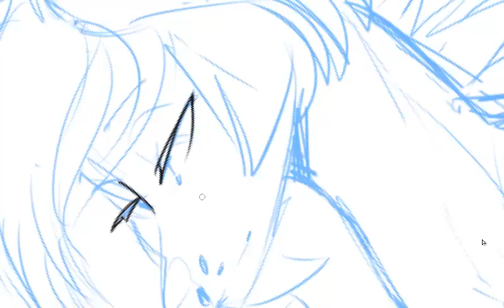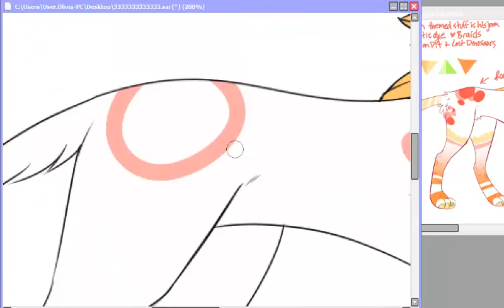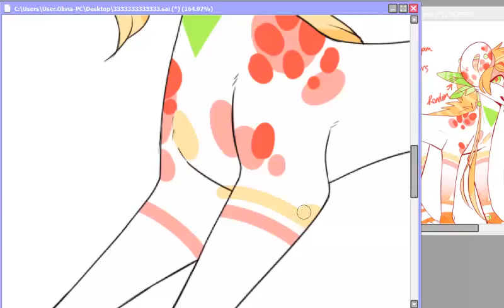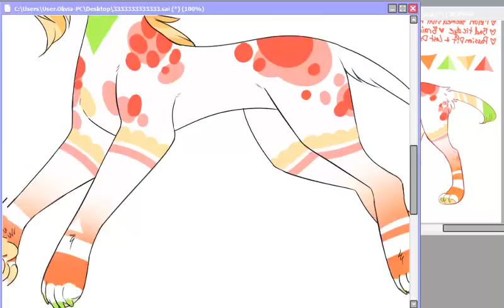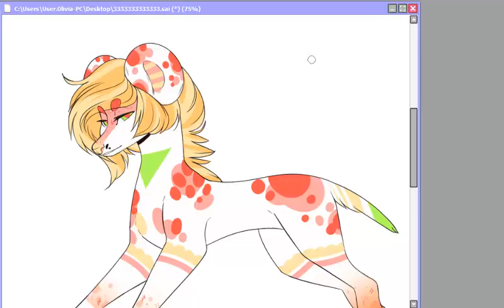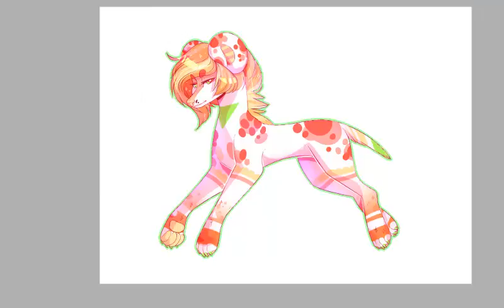[Eric] Does It Offend You Yeah?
Does It Offend You Yeah? - The Monkeys Are Coming
Does It Offend You Yeah? - Pull Out My Insides